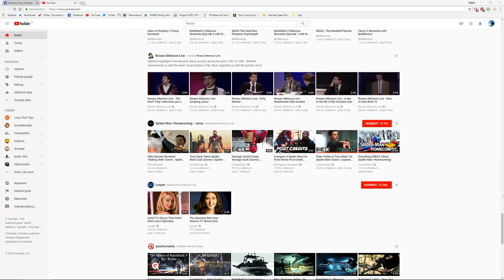Zeus Gaming Community | Game Night | co_42 Operation Explorer M03 | 12.7.2018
Commanding officer - Kyoptic

Section Lead (Alpha) - Darby McGraw

POV - IceBreakerMM (Autorifleman)

TS: teamspeak.zeus-community.net